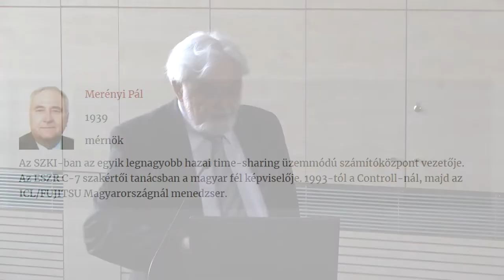In memoriam Sántáné-Tóth Edit - Merényi Pál a Dunaújvárosi évekről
Merényi Pál "Sánta Edit és Lóránt – hét év Dunaújvárosban” című előadása, a Neumann János Számítógép-tudományi Társaság Informatikatörténeti Fórum (NJSZT iTF) szervezésében, az „In memoriam Sántáné-Tóth Edit (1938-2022)” emlékkonferencián, az Óbudai Egyetemen, Dömölki Bálint bevezetőjével (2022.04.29).